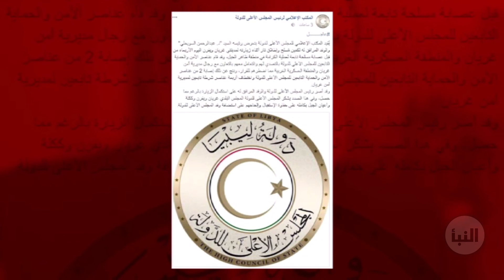تفاصيل استهداف رئيس المجلس الأعلى للدولة عبدالرحمن السويحلي